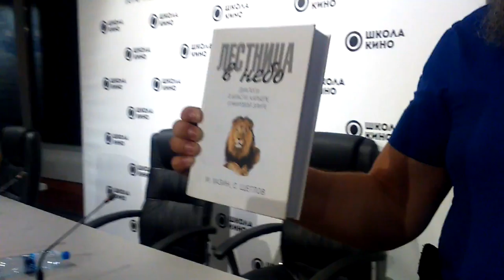Открытая встреча с Анатолием Вассерманом (10)